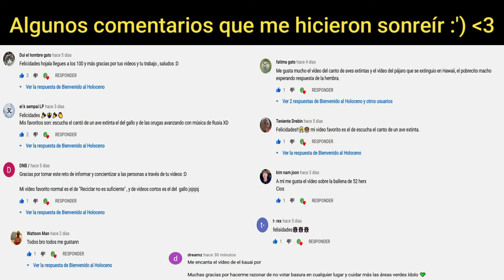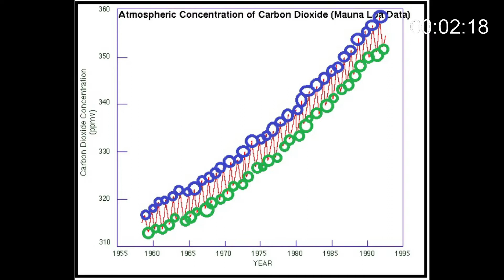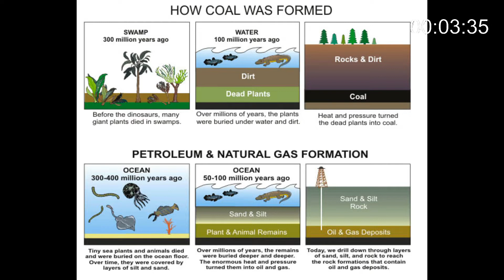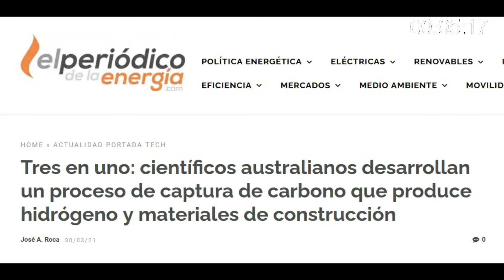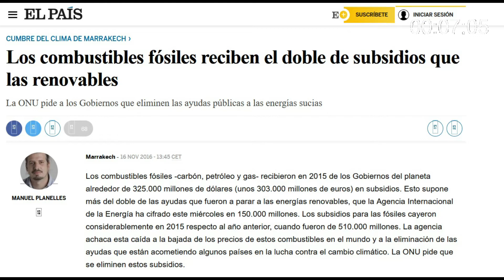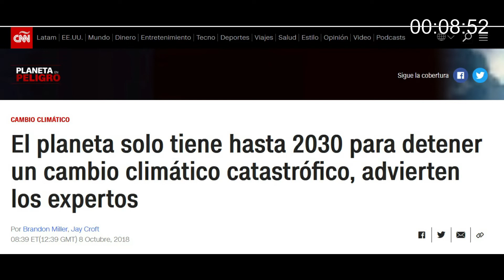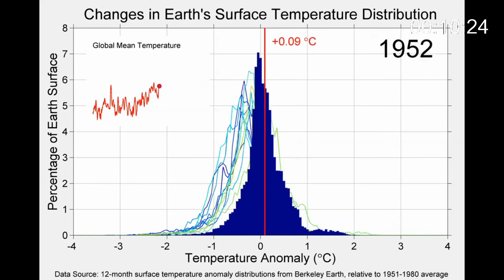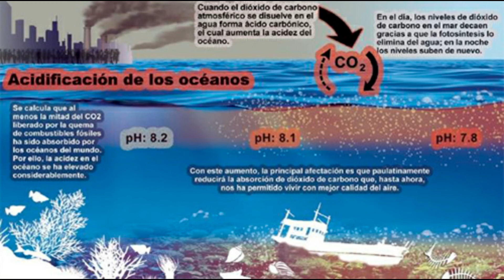Aprende todo lo Esencial sobre Ciencia Climática en 12 minutos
Este video tiene absolutamente todo lo que necesitas saber para la ciencia detrás de la Crisis Climática y lo que necesitamos hacer para solucionarla.
En apenas 12 minutos te explicaré todos los conceptos más importantes que necesitas para entender el fenómeno: ciclo del carbono, efecto invernadero, calentamiento global, cambio climático, sumideros de carbono, efecto invernadero, combustibles fósiles, energías limpias, green premium, subsidios estatales, externalidades negativas, impuesto sobre el carbono, captura de carbono, Acuerdo de París, Efecto Albedo, Punto de Inflexión, Mecanismos auto-reforzantes y muchos más!

Este video te servirá para entender la amenaza más urgente de nuestra era y por qué movimientos como Fridays for Future, liderado por Greta Thunberg, son importantes. El ecologismo no se trata solo de reciclar y no comer carne de forma individual: ¡también requiere de transformaciones políticas y sistémicas!

00:00 - Introducción
00:35 - Crisis Climática
12:44 - Conclusión

*Actualización*: con fecha 9 de Agosto de 2021, el Panel Intergubernamental de Cambio Climático (IPCC) ha decretado un "Código Rojo" para la humanidad, esto luego de que los efectos del calentamiento global se hayan intensificado durante este año 2021 (incendios forestales en Europa,  Siberia, Turquía, Grecia, Estados Unidos; inundaciones en China y Alemania) y hecho un llamado a afrontar la crisis climática de forma decisiva, ya que nos encontramos en los últimos años para frenar una catástrofe climática para nuestra especie.

* Música *

Uplifting:
Happy inspirational: